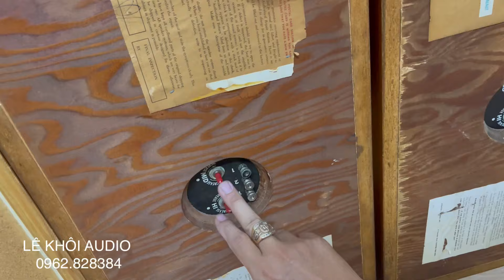Hai cụ loa AR được gọi là huyền thoại nhạc vàng đẹp mà giá cũng thuộc tốt nhất SG mùa hè này ạ.